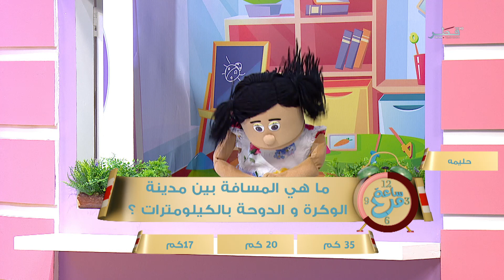ساعة مرح - الموسم 2 - الحلقة 9